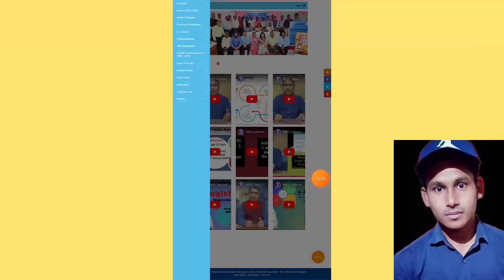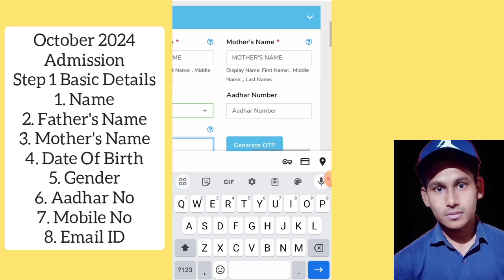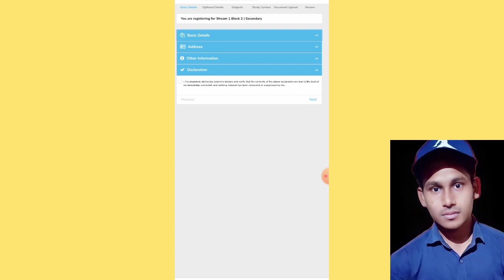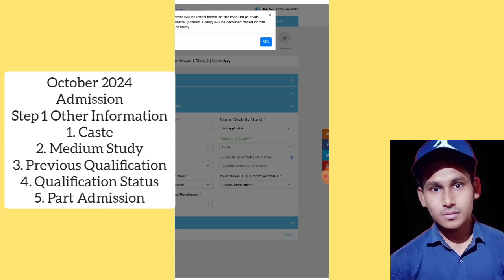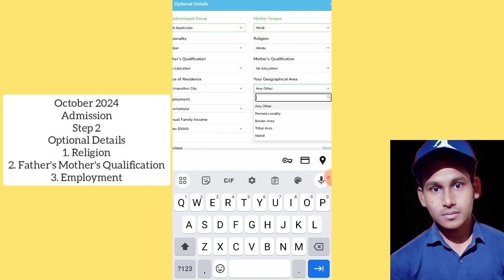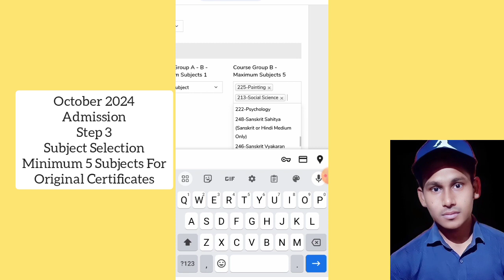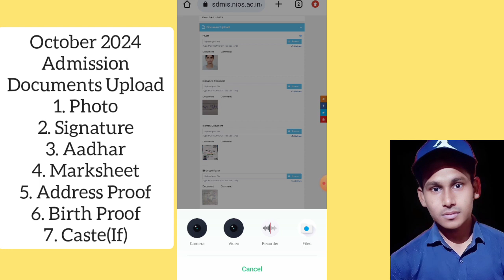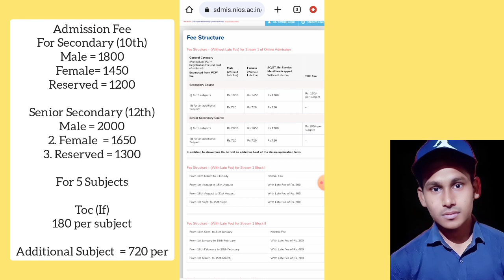Nios October 2024 Admission Full Procedure Fee Documents Last Date | Task Is Helping (NIOS)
About Video
This video is introducing to how to take admission in nios. So if you want to admit in nios class of secondary (10th) and senior secondary (12th) now you can admitted in october 2024 exam. Here full procedure for nios admission fee documents last date all about.